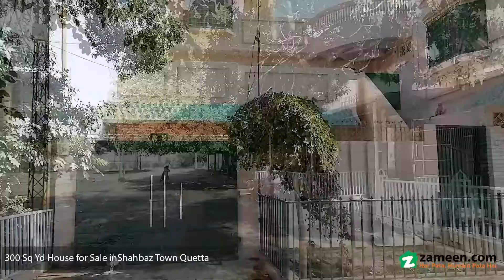300 SQYD HOUSE FOR SALE IN SHAHBAZ TOWN QUETTA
House Available for sale in Shabaz Town Phase 3 built in 1993

Ideal for joint families who want a gray structure house they can furnish themself.

With all the required rooms which can be used according to need.